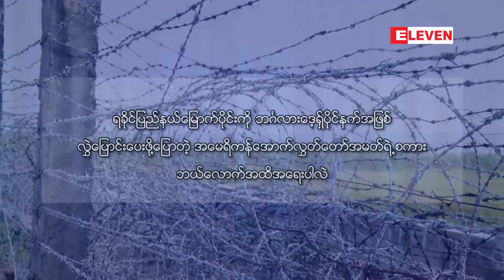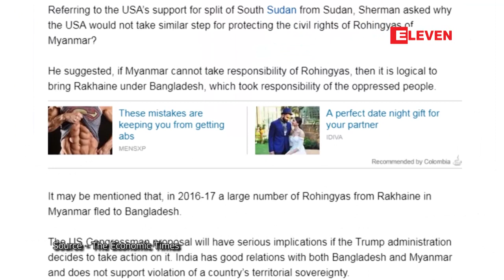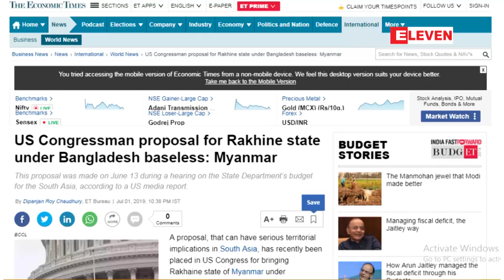ရခိုင္ျပည္နယ္ေျမာက္ပိုင္းကိုလႊဲေျပာင္းေပးဖို႔ေျပာတဲ့ အေမရိကန္ေအာက္ လႊတ္ေတာ္အမတ္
ရခိုင္ျပည္နယ္ေျမာက္ပိုင္းကို ဘဂၤလားေဒ့ရွ္ပိုင္နက္အျဖစ္ လႊဲေျပာင္းေပးဖို႔ေျပာတဲ့ အေမရိကန္ေအာက္ လႊတ္ေတာ္အမတ္ရဲ႕စကား ဘယ္ေလာက္အထိ အေရးပါလဲ
ရခိုင္ျပည္နယ္ရဲ႕အစိတ္အပိုင္းေတြကို ဘဂၤလားေဒ့႐ွ္ပိုင္နက္အျဖစ္ ထည့္သြင္းဖို႔ အဆိုျပဳခ်က္ကို သံုးသပ္ေပးဖို႔ ႏိုင္ငံျခားေရး၀န္ႀကီးဌာနကို ေတာင္းဆိုခဲ့ၿပီး ဆူဒန္ႏိုင္ငံကေန ေတာင္ဆူဒန္ ခြဲထြက္မႈမွာ အေမရိကန္က အားေပးေထာက္ခံခ့ဲသလိုမ်ိဳး ျမန္မာႏုိင္ငံက ဘဂၤါလီ လူမ်ိဳး ေတြရဲ႕ ရပုိင္ခြင့္ေတြကို အကာအကြယ္ေပးဖို႔ အလားတူ လုပ္ေဆာင္မႈမ်ိဳးကို ဘာေၾကာင့္ မျပဳလုပ္သလဲဆိုတာကိုလည္း ႐ွာမန္က ေမးခြန္းထုတ္ခဲ့တယ္လို႔ သိရပါတယ္။